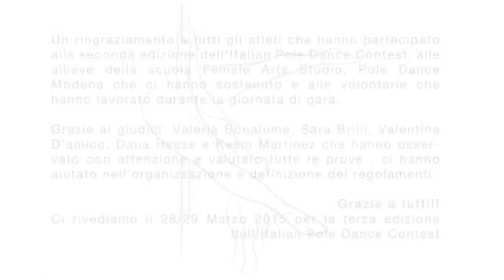BASE:INTERMEDIO ADRIANA CARDINALE